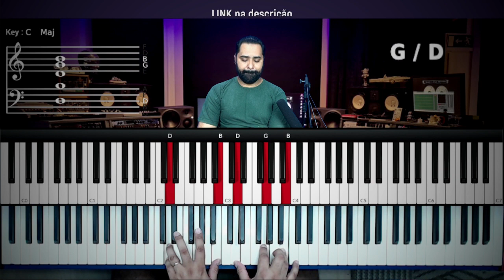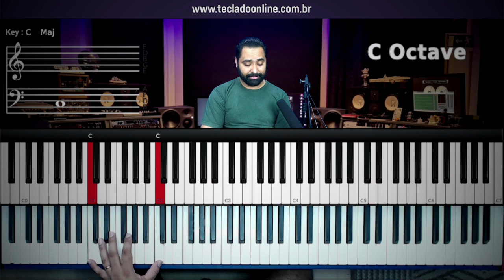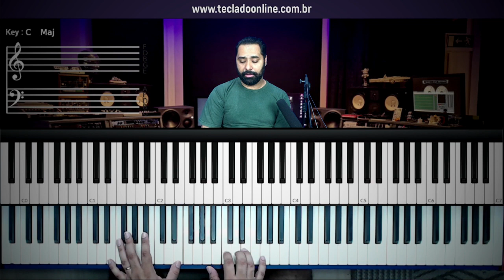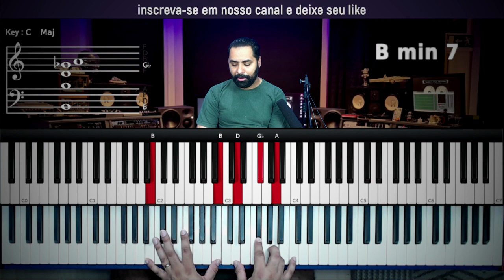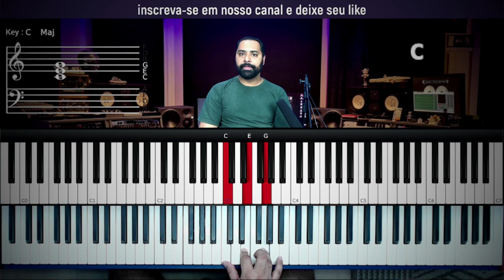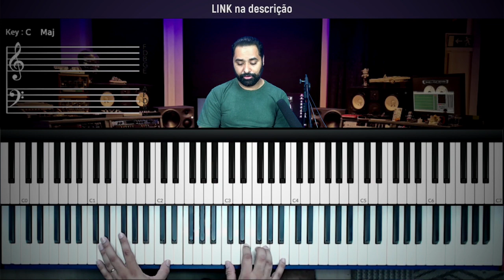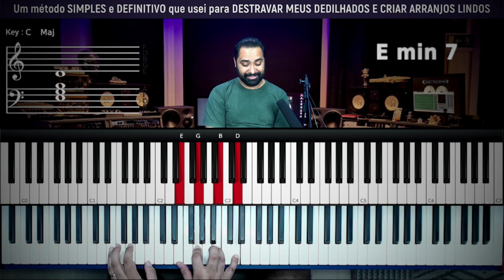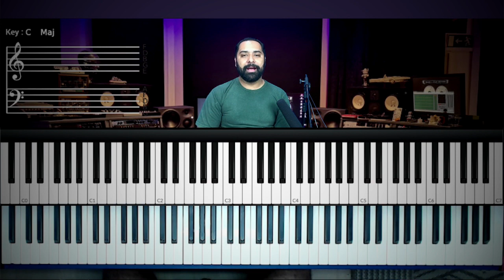Inversão de Acordes - Fácil e Simplificado - Aprenda agora mesmo!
Acordes invertidos:
00:30      Posição fundamental e inversões com a mão direita
02:23      Acorde invertido com as duas mãos
03:08      Outras formas de tocar acordes invertidos
03:30      Como ler e tocar os acordes invertidos
05:35      Por que é importante dominar as inversões?
06:38      Acordes nas posições fechada e aberta
07:08      Inversão de acordes X Abertura de acorde
09:27      Erros comuns de leitura e interpretação
11:45      Acordes com o baixo em notas que não são do acorde

acordes invertidos
inversão de acordes
abertura de acordes
voicing
inversão de acordes
Inversão de acordes simples